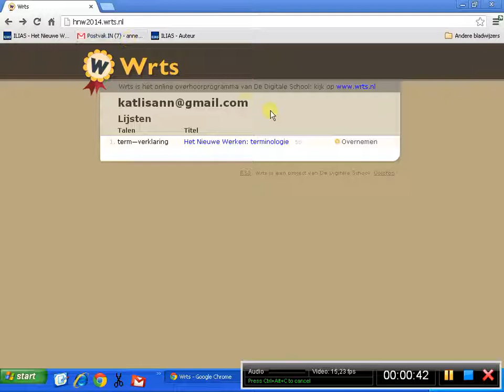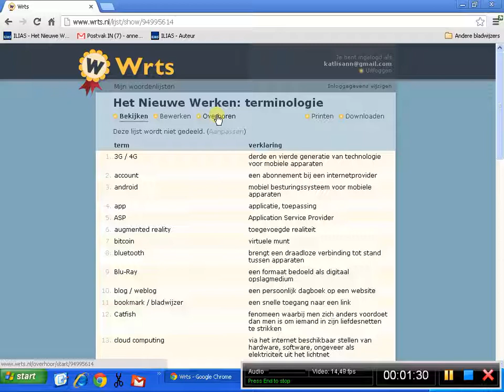HNW actief leren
video cursus Het Nieuwe Werken: hoe log je in op wrts.nl